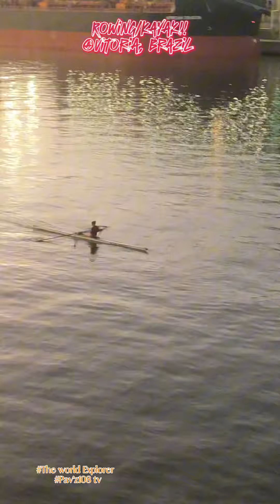Rowing/ kayak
Rowing or kayaking early in the morning is an amazing way to keep your body slim and fit. brazil🇧🇷 brazil vitoria theworldexplorer Pav’z108tv fypシ゚viralシ2024fyp